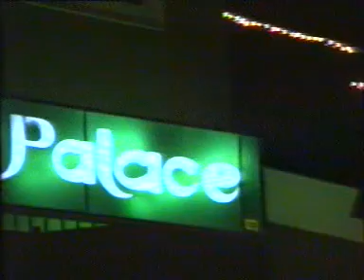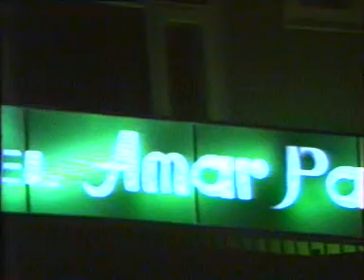MAMAJI & MAMIJI WEDDING (9.2.1992) PART-I